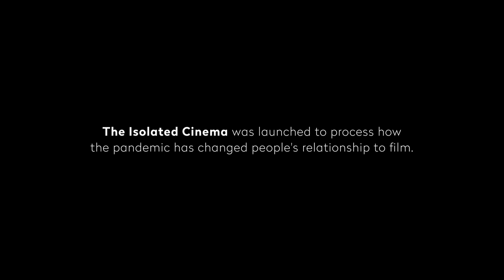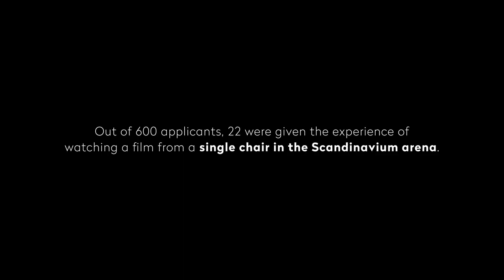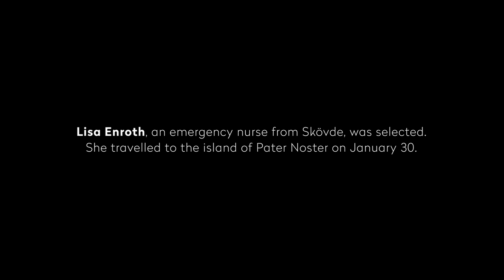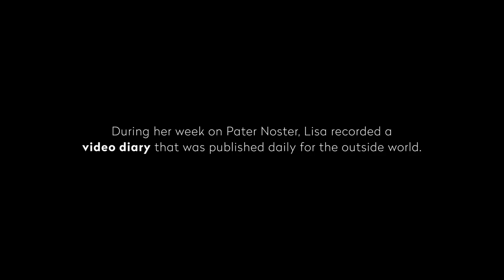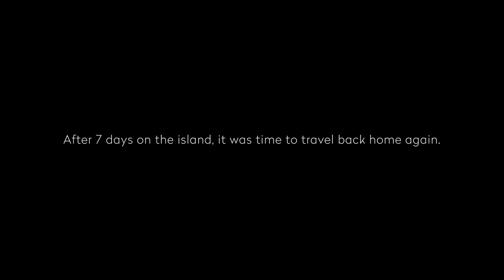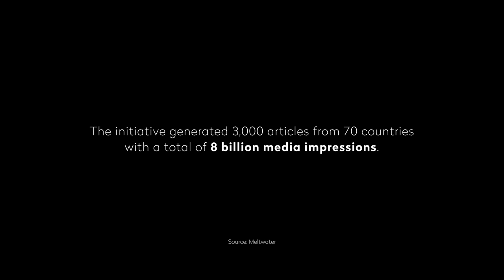The Isolated Cinema, Göteborg Film Festival 2021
Due to COVID-19, the 44th Göteborg Film Festival was held digitally, available to enjoy from home all over Sweden. But some festival visitors were given the opportunity for a unique cinema experience. The Isolated Cinema was launched to process how the pandemic has changed people's relationship to film.

Case film editor: Linda Gester
Case film video photographer: Mika Aberra

The Isolated Cinema was carried out with the support of Göteborg & Co and in collaboration with Got Event/Scandinavium, Folkets Hus Göteborg and Pater Noster a home on the horizon. Agency partner: Stendahls Reklambyrå. Campaign film production partner Is This It & Tussilago. Campaign still image retouch partner: Studio Mint. PR partner: Manifest PR.